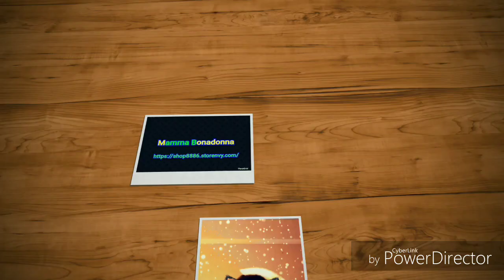PLUS SIZE IS BEAUTIFUL ❤